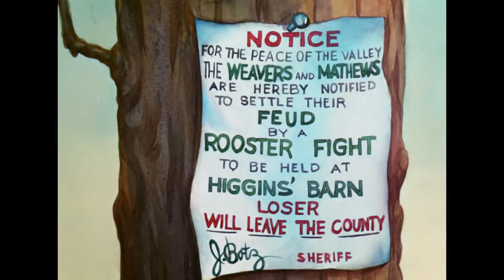When I'd Yoo-Hoo in the Valley (1936)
from When I Yoo Hoo
Written by Henry Russell and Murray Martin
Arrangement by Norman Spencer

Cartoon Lyrics:
When I'd yoo-hoo in the valley to my Lulu in the hills
She would answer with her yodel-ay-e-ho!
When I'd hear my Lulu yodel, as it echoed through the dell
Since she knew I was a-thinkin' "I love you!"

Now, I ain't had no book learnin', and she never learned to write
So we kept in touch with one another yodelin' every night!